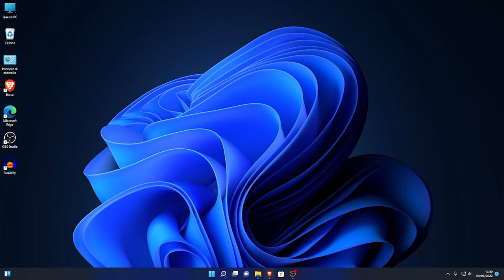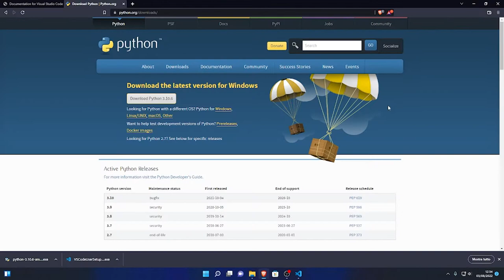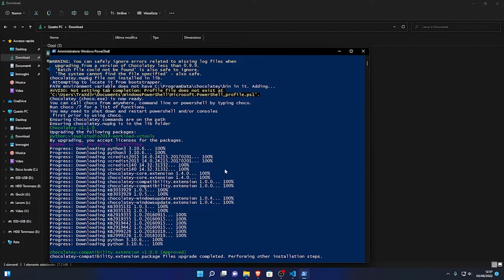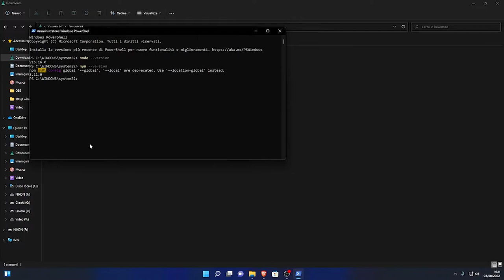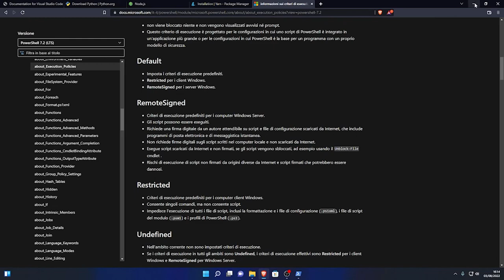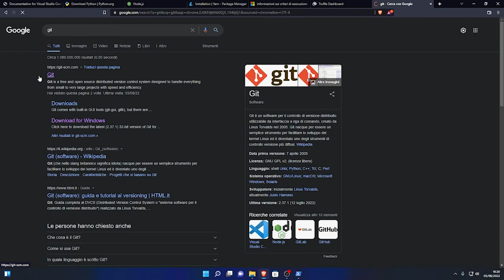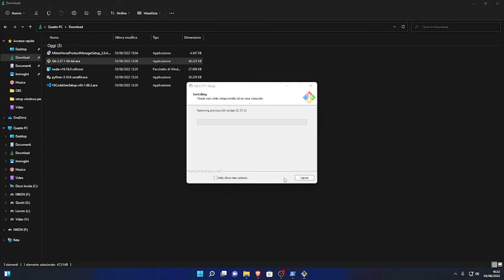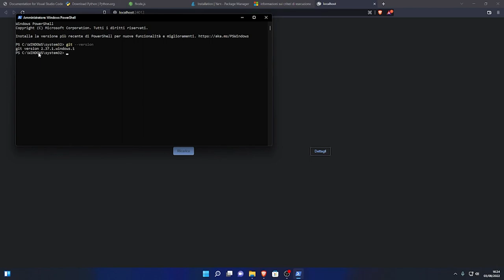Setup windows per diventare blockchain developer, creare NFT da windows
Vuoi diventare un blockchain developer nel 2022 e lavori da un pc windows?  In questo video ti mostro un setup base per iniziare a metter mano nel mondo del web3 e nella creazione degli NFT. Un video unico nel suo genere il Italia,  se lo hai trovato interessante o magari ancora meglio, utile, lasciami un commento qui sotto.

TIMELINE